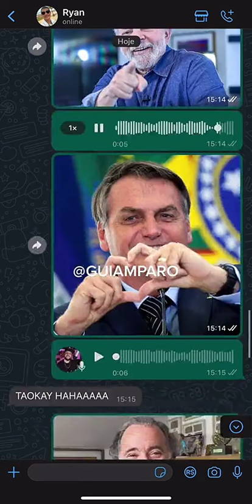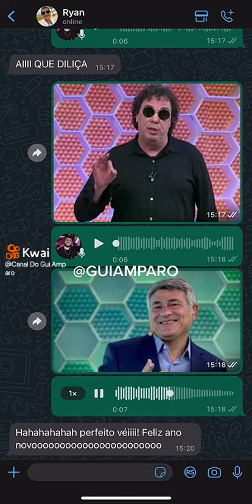imitações cantando um novo dia p.t 1